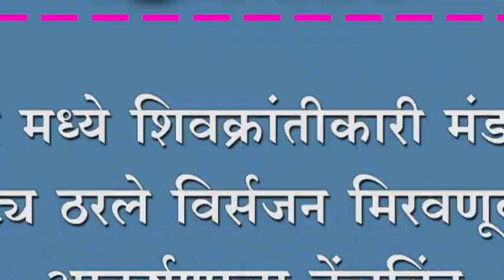मांगुर मध्ये शिवक्रांतीकारी मंडळाचे पथनाट्य ठरले विर्सजन मिरवणूकीतील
मांगुर मध्ये शिवक्रांतीकारी मंडळाचे पथनाट्य ठरले विर्सजन मिरवणूकीतील आकर्षणाचा केंद्रबिंदू.